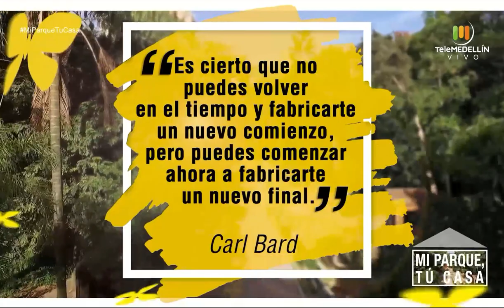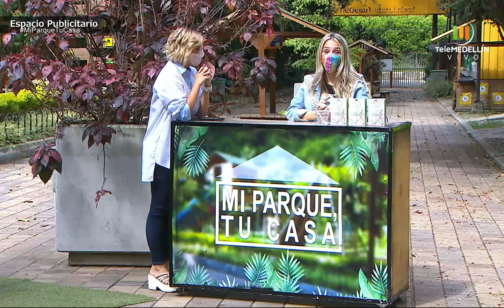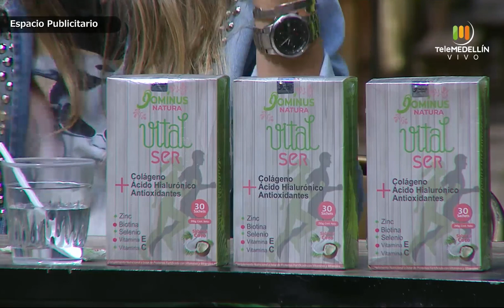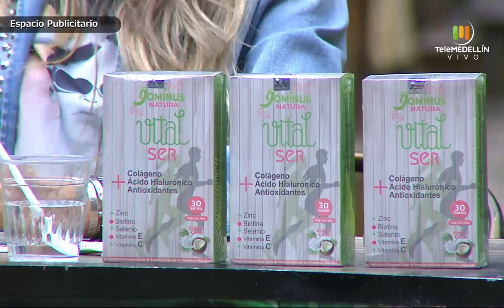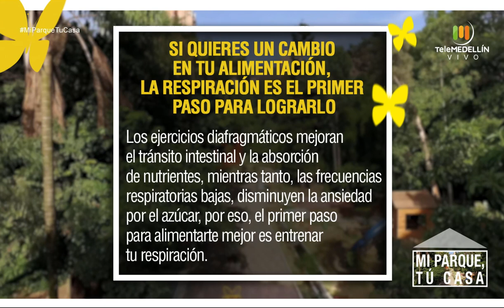¿CÓMO RODAR SEGURO EN LA BICI? [Mi parque, tu casa] Telemedellín